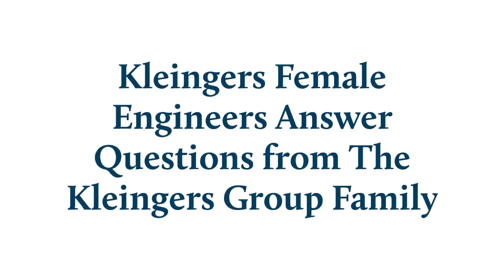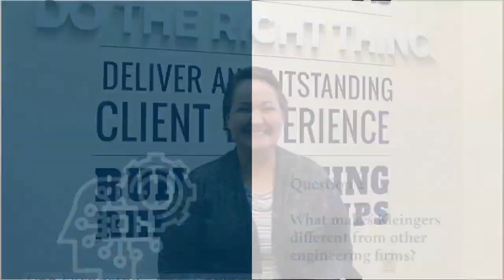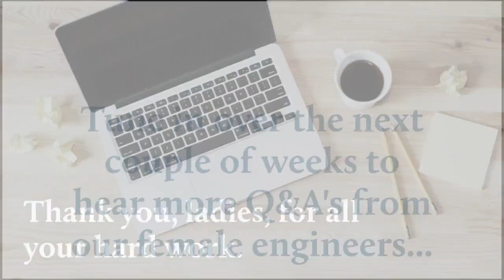It's Engineers Week- Girl's Day Part 1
Happy Engineers Week! Did you know that today is Girl's Day?